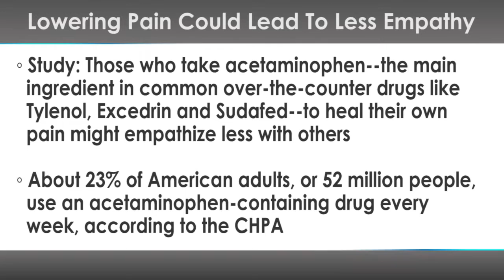Decreasing Your Pain Could Lead to Caring Less About Others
Taking a Tylenol might ease the pain of a headache, but it could also mean forgetting others' pain in the process.

According to a new study from Ohio State University, those who take acetaminophen--the main ingredient in common over-the-counter drugs like Tylenol, Excedrin and Sudafed--to heal their own pain might empathize less with others.

In this study researchers found that those who have just ingested the popular painkillers, which the Consumer Healthcare Products Association (CHPA) says are in over 600 medicines, feel less for victims in a variety of situations.